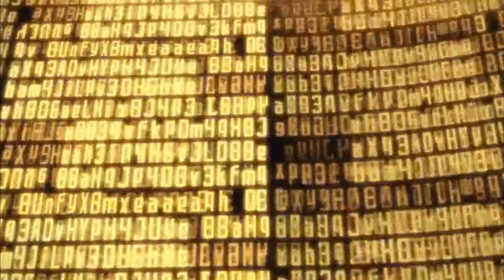AMV Sword Art Online Connichi 2014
AMV Sword Art Online von Snowhite
hab hier mal eines meiner ersten AMV´s Online gestellt.
Ob es wirklich gut oder schlecht... macht euch eine eigene
MEINUNG ;)

Programm: Adobe Priemere CS5
PSN: S-N-O-W-H-l-T-E